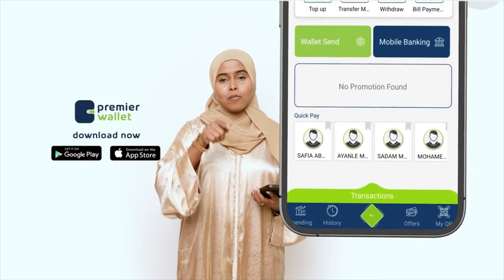Dibadbaxyo lagu taageerayo Gobolnimada Gabileyoo xalay lagu qabtay magaalada